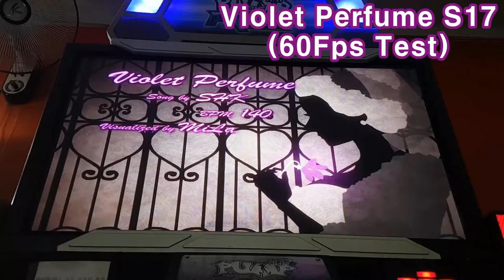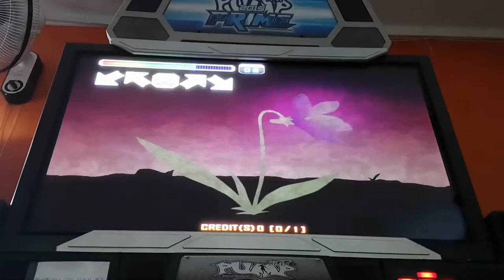바이올렛 퍼퓸 S17 Violet Perfume 60Fps Test | 펌프 백과사전 Pump It Up Prime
중간에 뻘짓 하느라 콤보 끊기고... 아직 막판의 폭타 해결책을 찾질 못했네요. ㅠㅠ